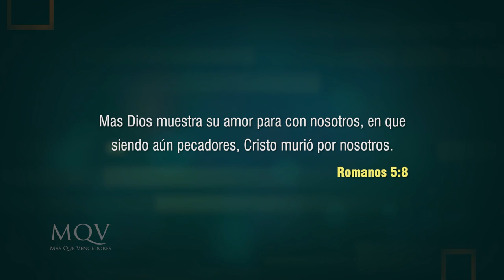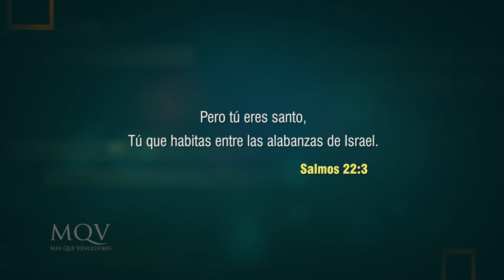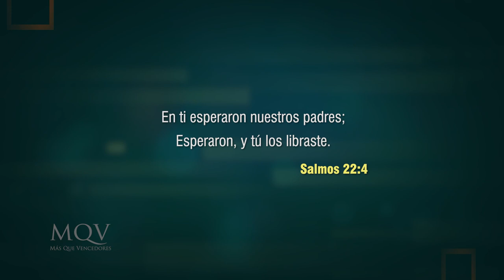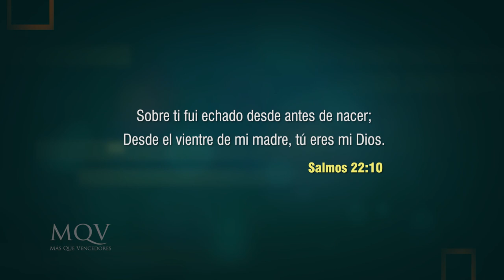TV342 Entre amigas "Madres, maestras del bien" | Liliam Medina de Agüero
Al igual que un árbol, nuestros hijos tienen un proceso de crecimiento y la calidad del fruto que produzcan mañana, dependerá de la tierra en la que hoy están echando raíces. ¿Qué estás sembrando en sus vidas?

Mensaje compartido en el Encuentro de mujeres Entre amigas "Madres, maestras del bien", de la iglesia Más que vencedores Paraguay el 10-05-22. Fue emitido por el canal Trece el 22-05-22.